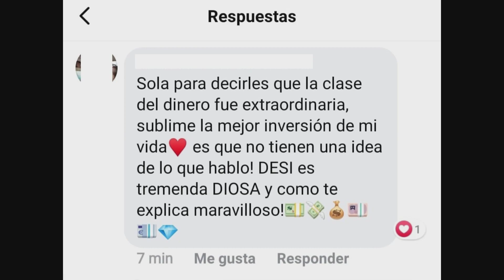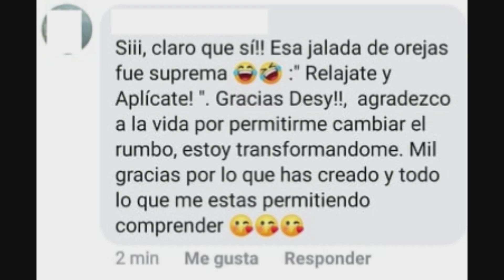INFORMACIÓN Y AGRADECIMIENTO 😍♥️ STH Clase Especial DINERO Y ABUNDANCIA 💰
Más información en nuestra web https:\\sintrucoshumanos.com